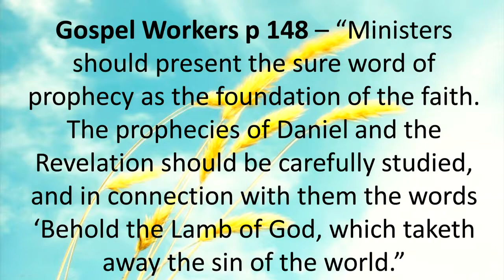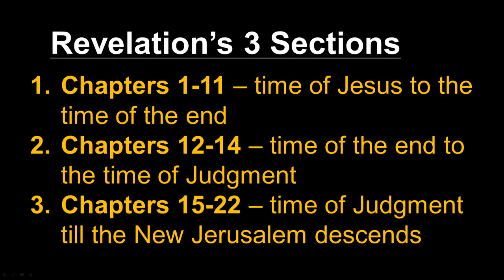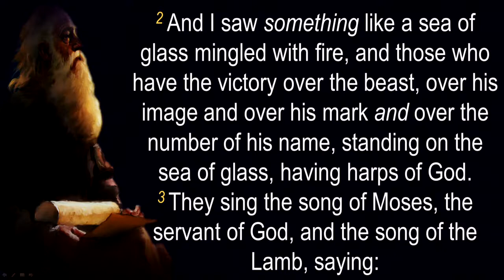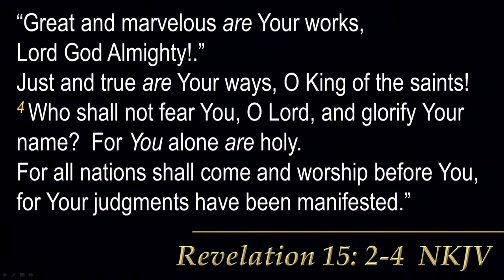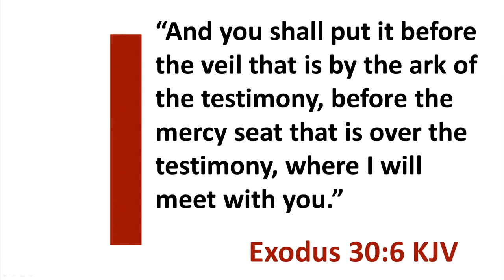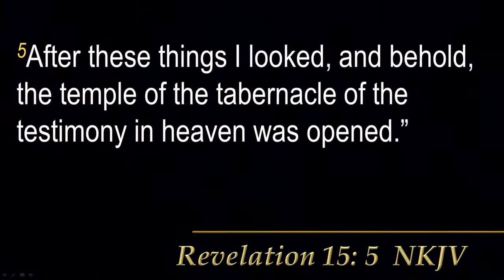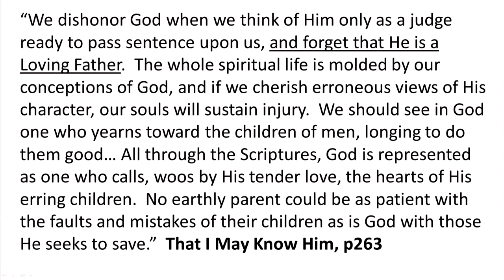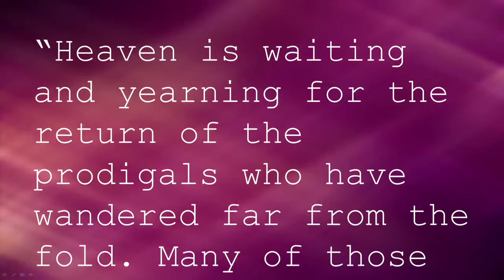The Gospel In Revelation - Part 1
By Senior Pastor Glenn Aguirre